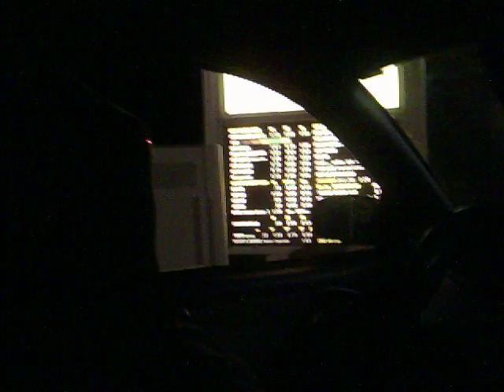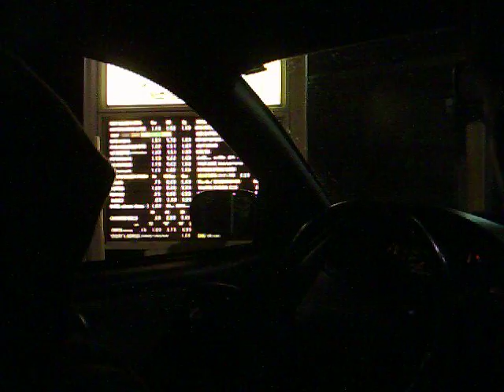Billy works at Tim Hortons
Kyle, Matt & Jeremy go look for the ever so popular "Billy", you know, the one that doesn't have enough to pay The Total Package to wrestle Ron Killings.